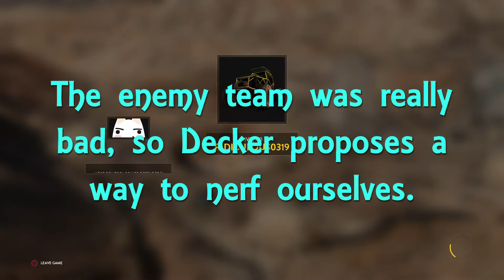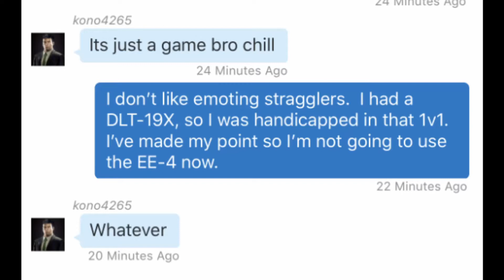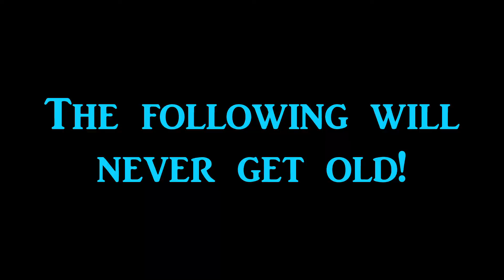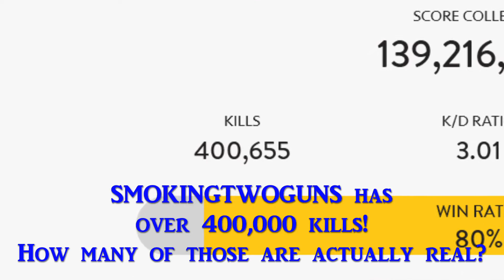Cool and Funny Moments Part 7 - Star Wars Battlefront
Let’s see if anyone notices that I misspelled pole.